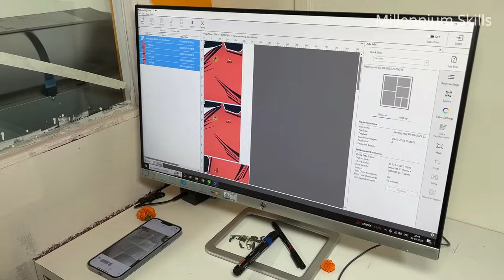Process of Printing and Making Sport Jerseys. IPL Cricket Jersey Mass Production Posses Factory.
Process of Printing and Making Sport Jerseys. IPL Cricket Jersey Mass Production Posses Factory. How To Make Custom Sportswear. Dry-Fit Manufacturer. IPL Cricket T Shirt.

---  Product in Video: Misfits Sports And Apparels

00:01 Review of Factory.
00:21 Making design.
00:55 Printing.
01:48 Cutting Design Paper.
02:20 Dry-Fit Cloth Cutting.
04:32 Heat Press Printing.
05:39 Cutting As Per Size.
08:54 Stitching.
11:40 Ironing.
12:05 Packing.
12:22 Ready for Wearing.